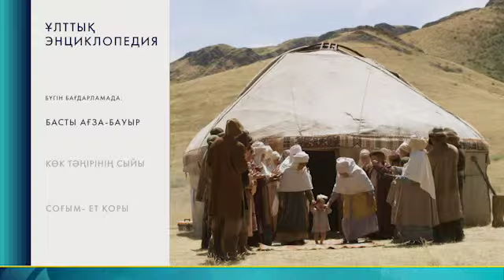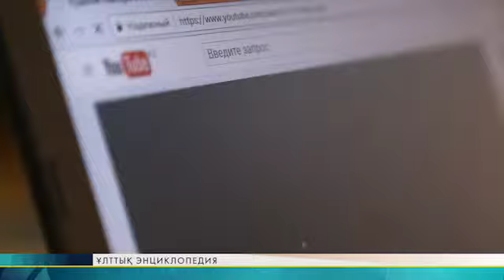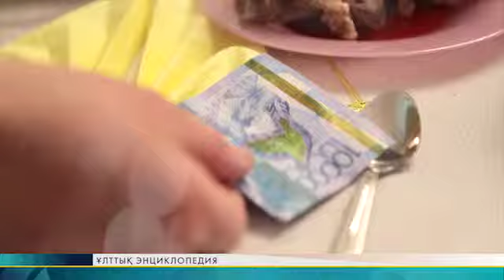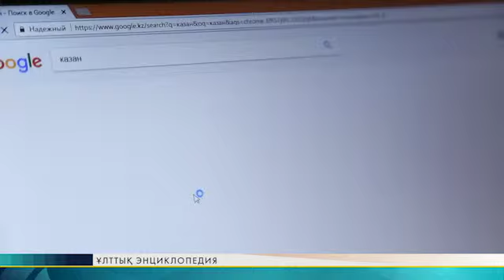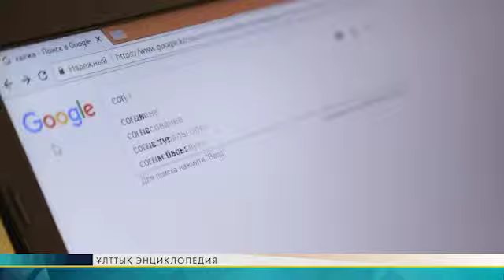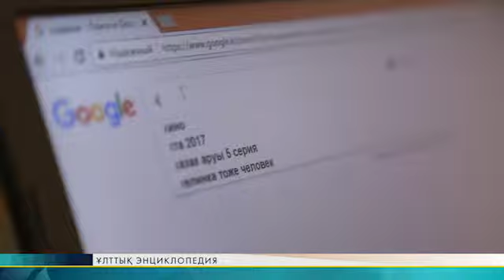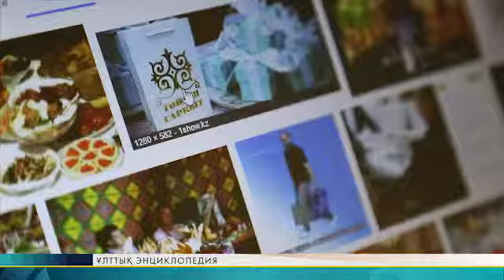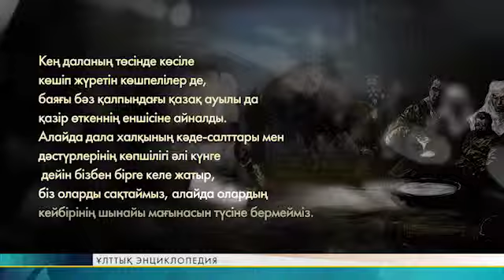ETNOGRAFICHESKIY ATLAS 2017 008 kaz SA